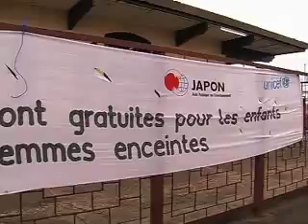UNICEF: Milestone: Under-5 mortality rate dips below 10 mill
NEW YORK, USA, 13 September 2007 -- The world has reached an important milestone on child survival. For the first time in modern history, the number of children dying before the age of five has fallen below 10 million per year.

New survey figures reported by UNICEF today show solid progress, with worldwide child deaths at a record low of 9.7 million per year -- down from almost 13 million in 1990.

UNICEF Executive Director Ann M. Veneman called the new figures "historic" but also stressed the work that remains to be done. "The loss of 9.7 million young lives each year is unacceptable," she said. "Most of these deaths are preventable and, as recent progress shows, the solutions are tried and tested."